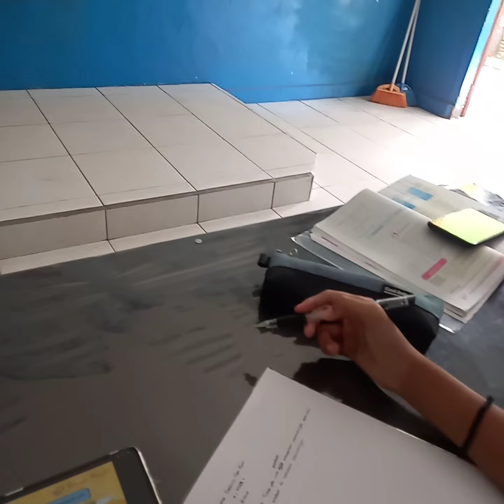Testimoni SAC kls 11 Mipa 1 tahun 2020